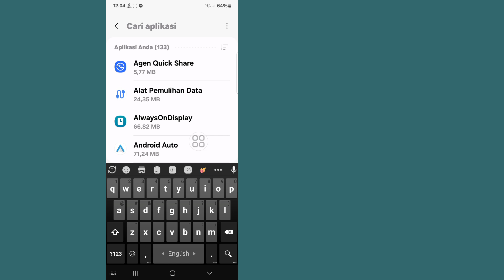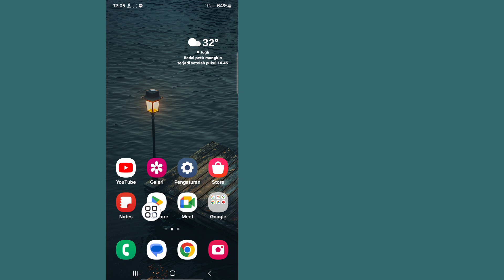Cara Memperbaiki Kesalahan Pembaruan Roblox VNG | Cara memperbaiki masalah wilayah Roblox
Di Sini Dalam Video Ini Saya akan menunjukkan kepada Anda [Cara memperbaiki Roblox sekarang menjadi Roblox-VNG]. Tonton video ini dengan saksama dan jangan lewati video ini jika Anda melewatkan video ini maka Anda tidak akan mengerti dengan baik jadi jika ada masalah Anda dapat bertanya kepada saya dan berkomentar di bawah saya akan mencoba untuk memecahkan masalah Anda jika Anda menyukai video ini silakan tekan suka dan berlangganan saluran saya terima kasih.🙏

Pertanyaan Terkait Lainnya:

Bagaimana cara memperbaiki Roblox yang rusak?

Bagaimana cara memperbaiki gangguan Roblox saya?

Bagaimana cara memperbaiki kesalahan sistem Roblox?

Mengapa halaman Roblox saya mengalami gangguan?